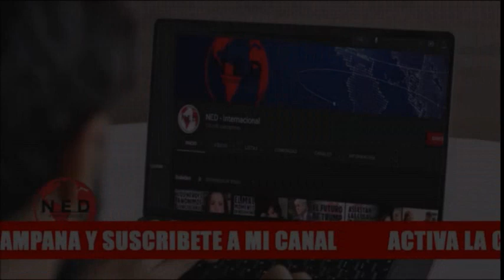ALERTA PALOMA VALENCIA ⚠️ Un Proyecto Sumamente Inconveniente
Intervención Senadora Paloma Valencia